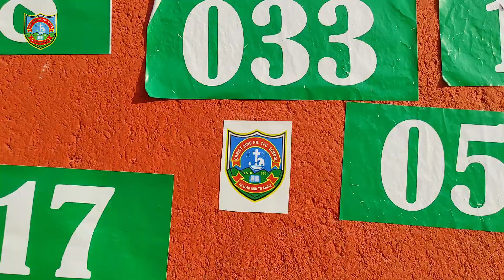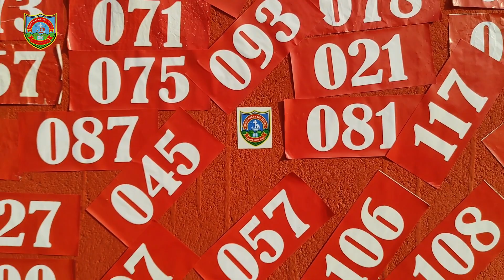Cross Country Race 2023: Run for green Nagaland!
Christ King Hr. Sec. School Kohima: Sports 2023